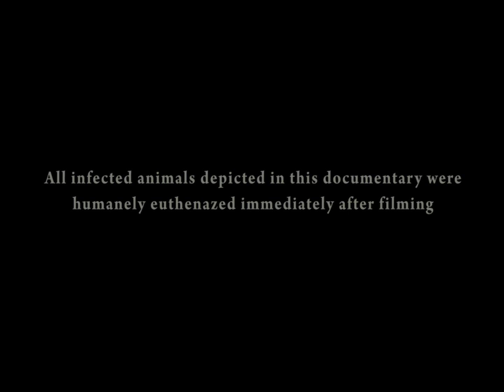Rabbit Myxomatosis - a short film by Nigel Allen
Nigel Allen's brief documentary about this horrendous virus that afflicts the European Rabbit species